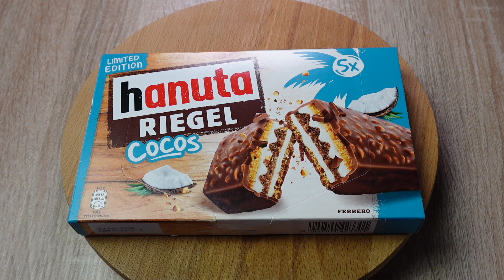hanuta Riegel Cocos Limited Edition 🥥 Der beste hanuta Riegel aller Zeiten ? 🤔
1 steht für Mega Low - Kaum Schärfe vorhanden 🧐
10 ist MEGA Hot und das schärfste was man hier erreichen kann 🥵

Heute teste ich :
hanuta Riegel Cocos Limited Edition den ich für 2,69 bei World of Sweets gekauft habe.